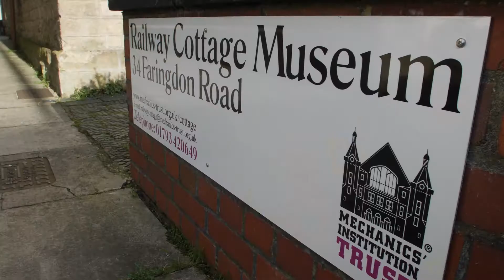Swindon – A Local Guide by Premier Inn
Come and stay with us at one of our Swindon Premier Inn hotels and see what the town has in store for you. With Swindon’s rich railway and the historic Old Town that’s full of independent shops, bars and restaurants, there really is something for everyone in Swindon.